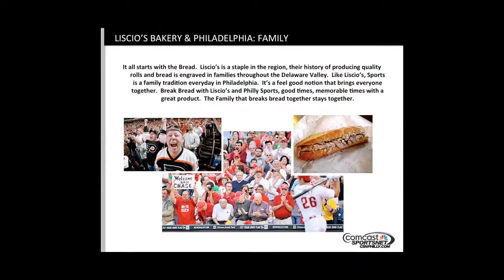Philly's Perfect Pitch: Liscio's Bakery S01 E02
Which sales team will win the Liscio's Bakery account, valued at $50,000? Watch the second episode of Philly's Perfect Pitch to see the latest presentations.